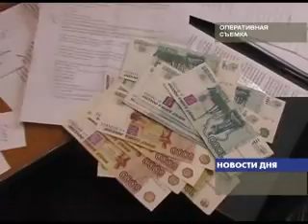РАСШИРЕНИЯ КРУГА ФИГУРАНТОВ ПО ДЕЛУ О ВЗЯТОЧНИЧЕСТВЕ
Продолжаются допросы свидетелей и обвиняемых по громкому делу о взяточничестве, фигурантами которого являются руководители 2-го батальона дорожно-патрульной службы областного ГУВД. Об обстоятельствах дела и первых выводах журналистам сегодня рассказал начальник регионального управления Следственного комитета Михаил Музраев.